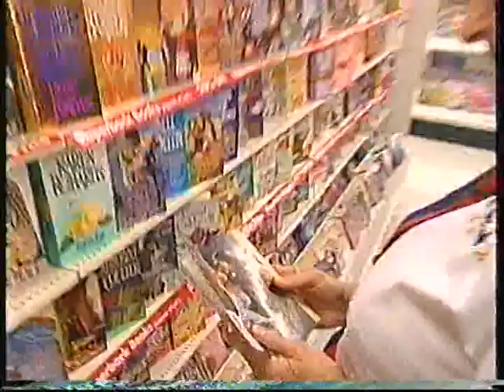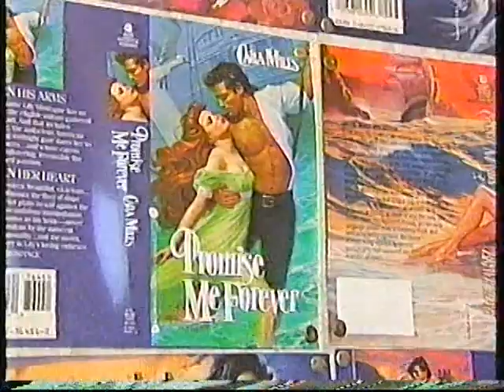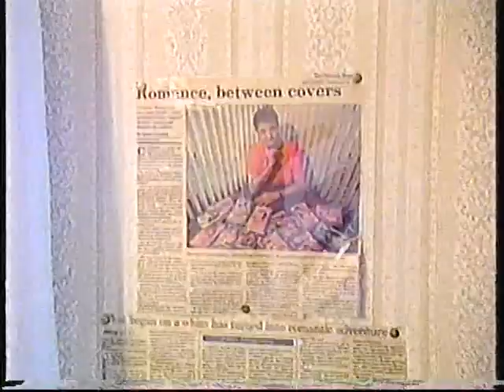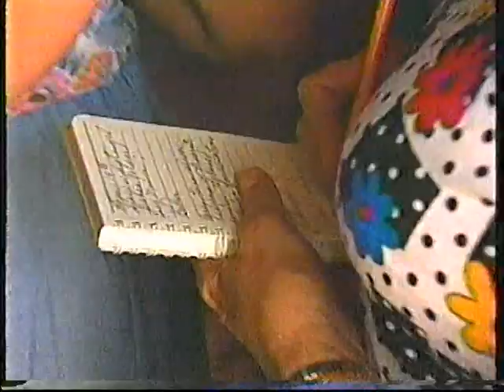Connie Mason CBS News Show 48 Hours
CBS News Show 48 Hours interviews romance author Connie Mason.